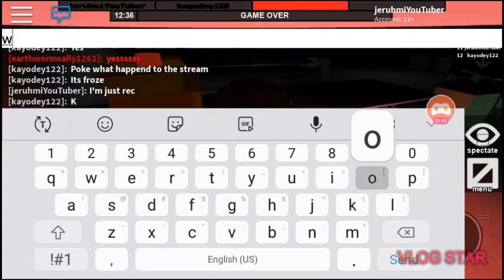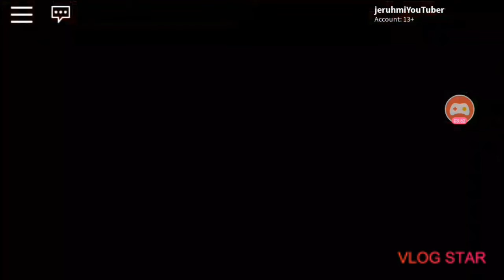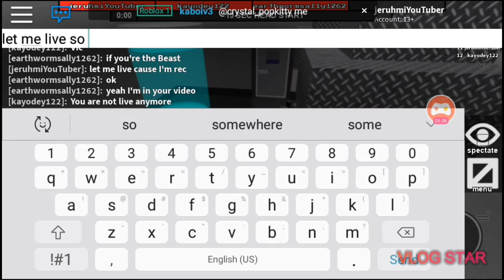Roblox Flee the facility with squad 💪🏾